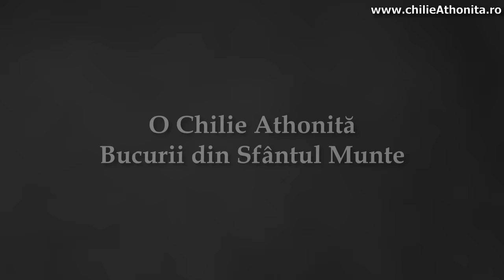Sfântul Paisie: viața, minuni - părintele Pimen Vlad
Vizionați un cuvânt cald și iubitor despre unul dintre cei mai iubiți sfinți contemporani: Sfântul Paisie Aghioritul (Athonitul). Dincolo de viața povestită pe scurt, părintele Pimen Vlad ne povestește în stilul caracteristic câteva minuni savuroase cu Sfântul Paisie Athonitul.

Vizionare plăcută!